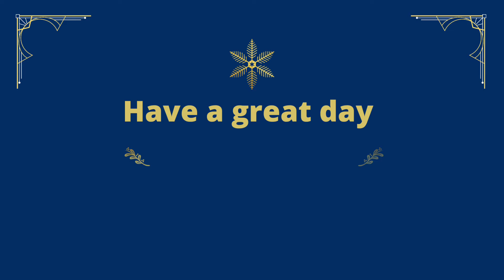channel | chithambarappa youtube channel